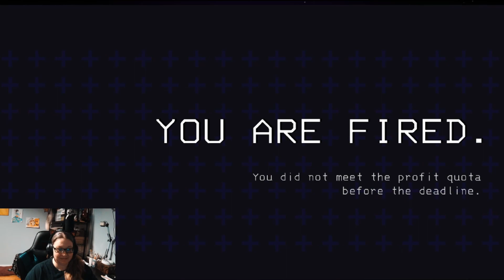Lethal Company: Death counters r us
Chaos, death, destruction and well the dollar. We survived just long enough to die being short about 50 dollars or so, but we took the whoopee cushion with us. Take that company.

                      In love and death
                                     Anna